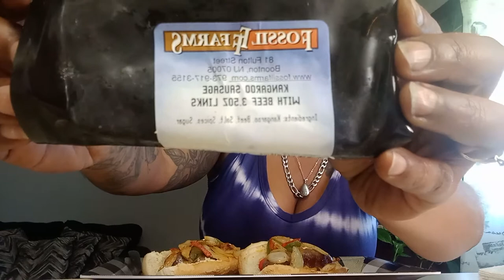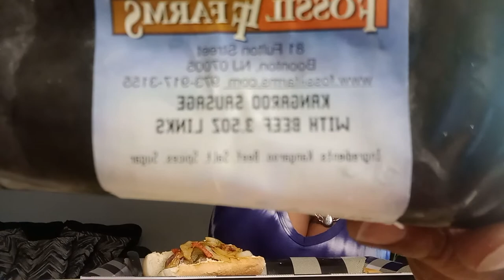KANGAROO SAUSAGE MUKBANG 😋.